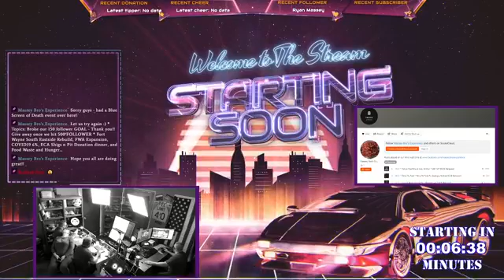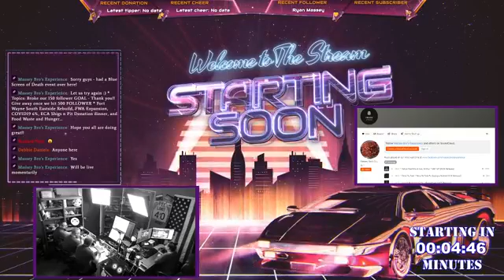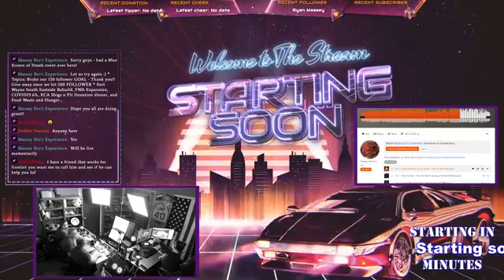Ep7 Massey Bros Experience